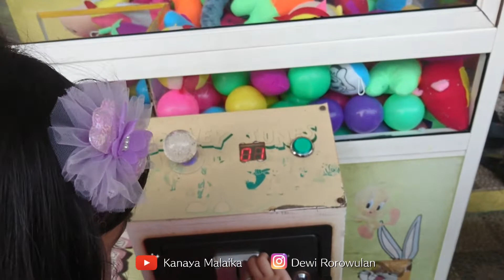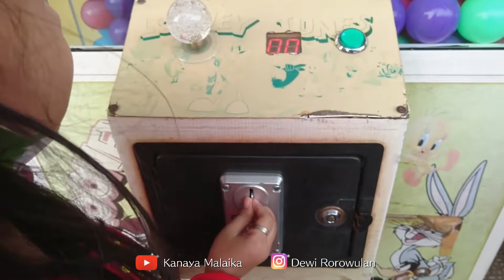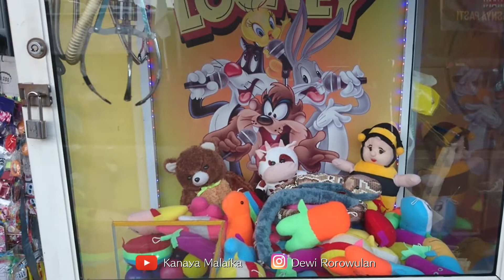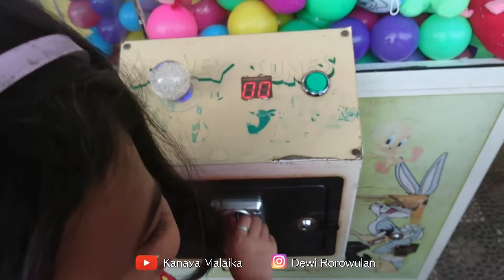Capit Kampung Desa Bancarkembar